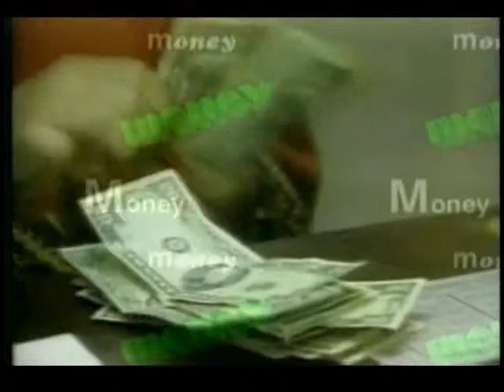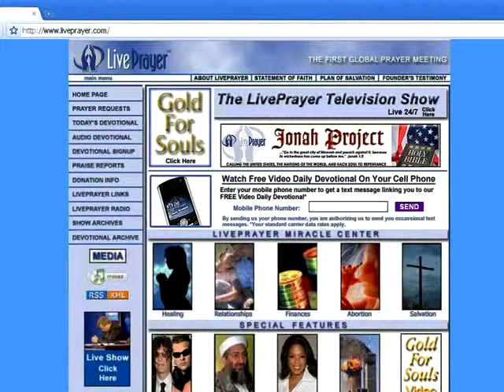6/2/10 LivePrayer - Could Adolph Hitler be in Heaven? - Part 1 of 3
Could Adolph Hitler be in Heaven?